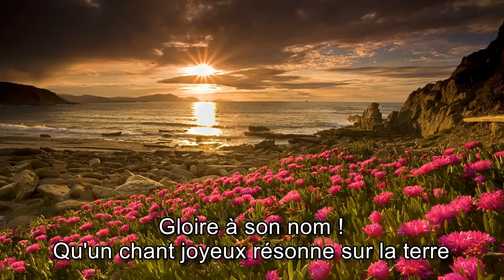Jeunesse en Mission - Gloire au Seigneur [avec paroles]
« Fils de Dieu, rendez à l'Éternel, Rendez à l'Éternel gloire et honneur! Rendez à l'Éternel gloire pour son nom! Prosternez-vous devant l'Éternel avec des ornements sacrés! La voix de l'Éternel retentit sur les eaux, Le Dieu de gloire fait gronder le tonnerre; L'Éternel est sur les grandes eaux. La voix de l'Éternel est puissante, La voix de l'Éternel est majestueuse. » Psaume 29:1-4